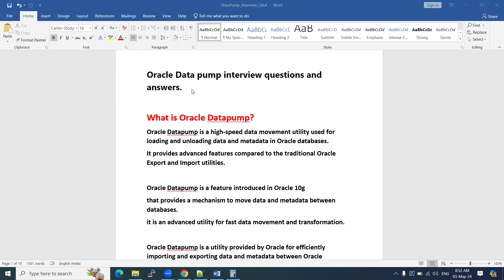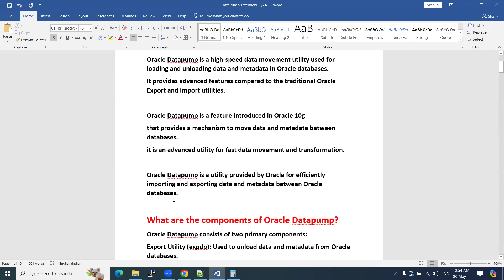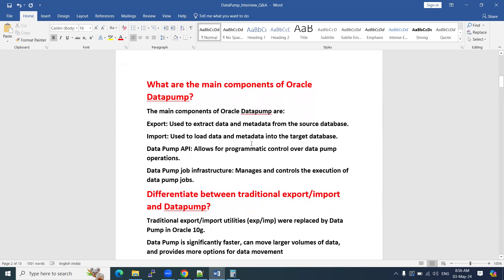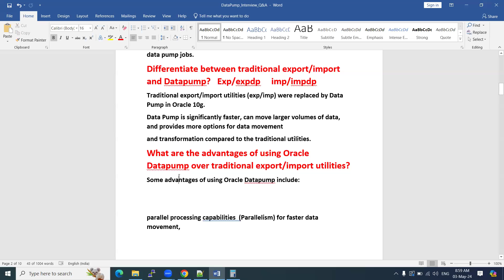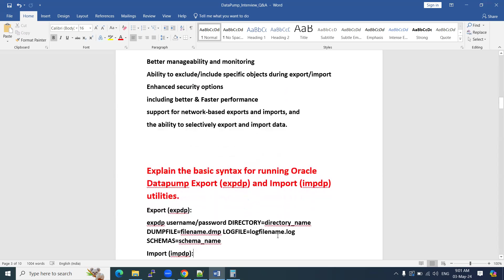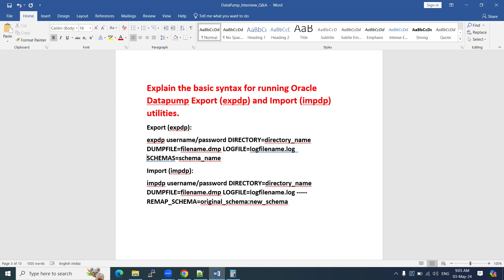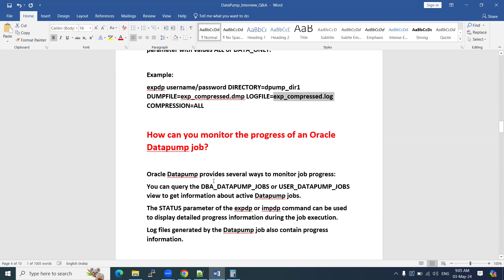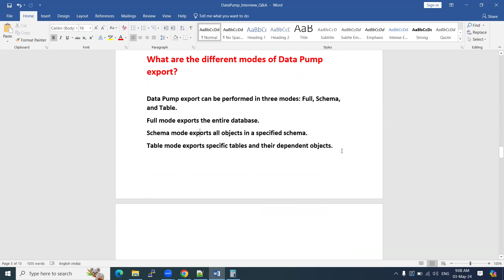Oracle Data Pump Interview question and answers part-1 From Racsinfotech